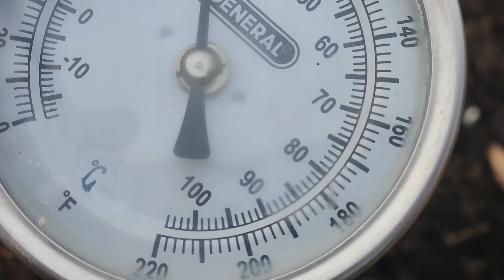Compost Update February 2023